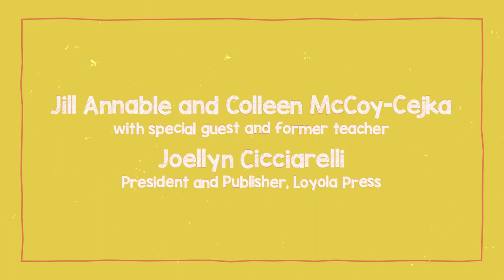Robust Cross-Curricular Learning Techniques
Catholic Teachers’ Lounge hosts Jill Annable and Colleen McCoy-Cejka welcome curriculum expert and Mr. Rogers’s protégé, Joellyn Cicciarelli, to the lounge for a special deep-dive discussion. Mixed with personal stories, practical examples, and plenty of empathy for teachers navigating current challenges, the three experts provide creative solutions for making learning really rich, exciting, and active.